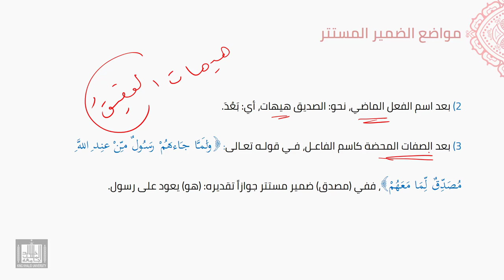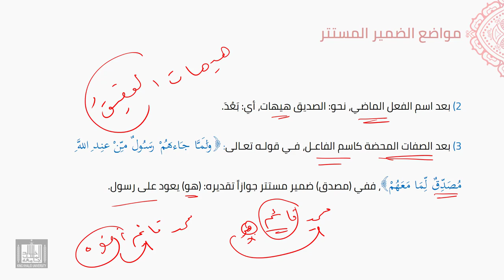النحو العربي | 5-6 | مواضع استتار الضمير جوازا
الوحدة 5 - الدرس 6 : مواضع استتار الضمير جوازا
ذكر المواضع التي يجوز أن يستتر فيها الضمير